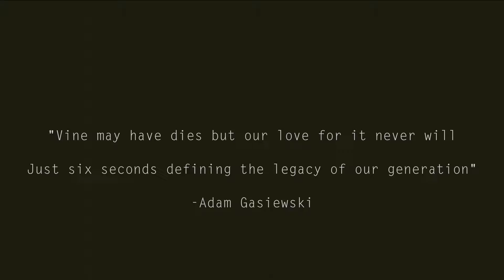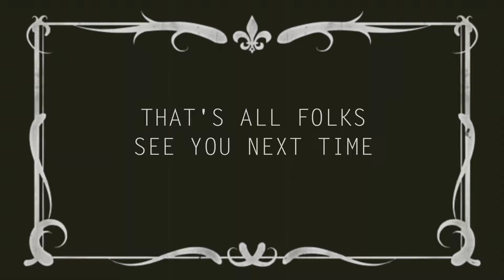meme reading with josé valle